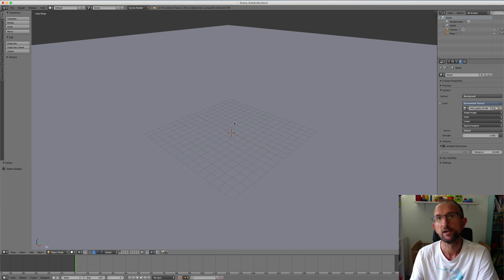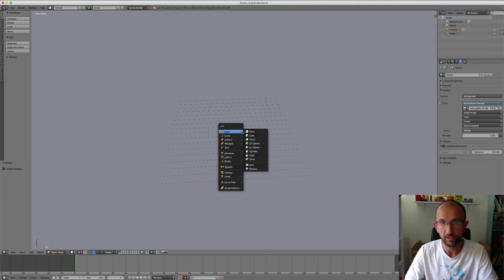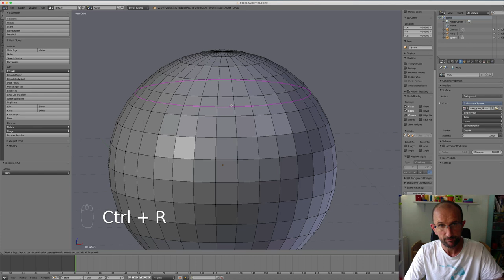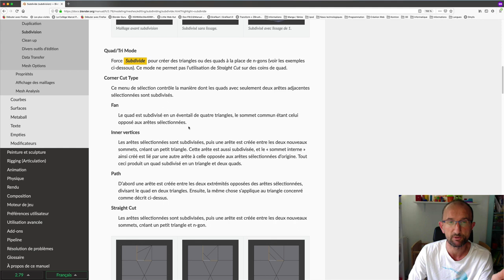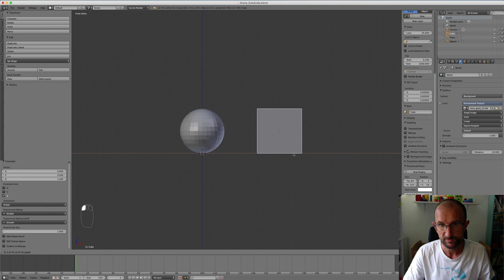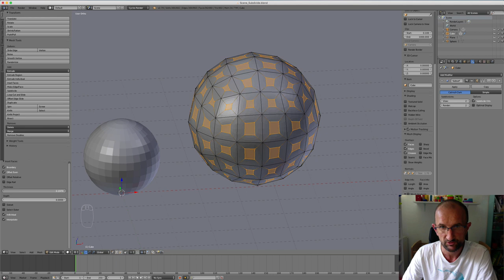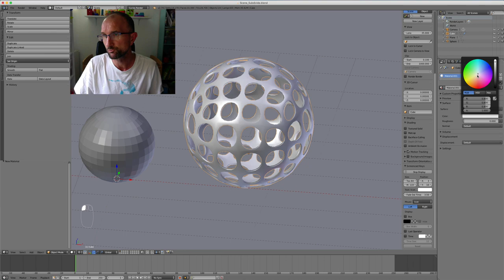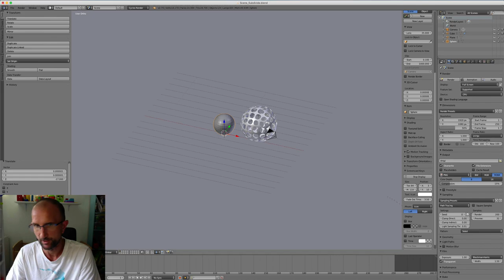Blender - 52 - Outil Subdivide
Sur cette vidéo, nous allons voir ensemble comment l'outil Subdivide ou subdiviser fonctionne.